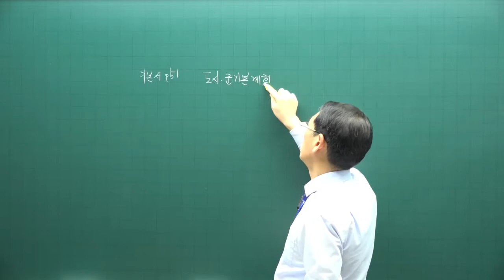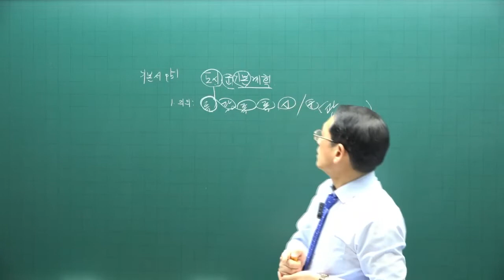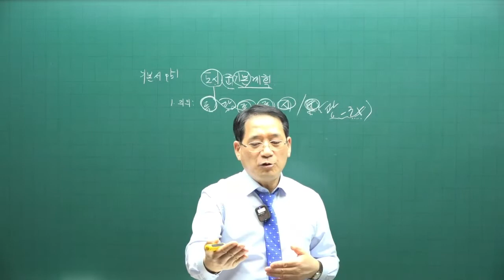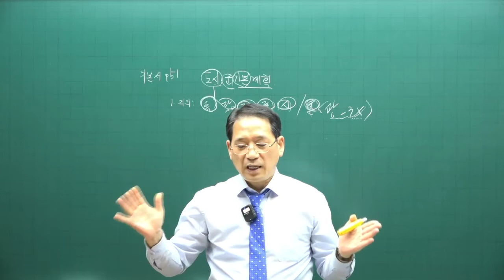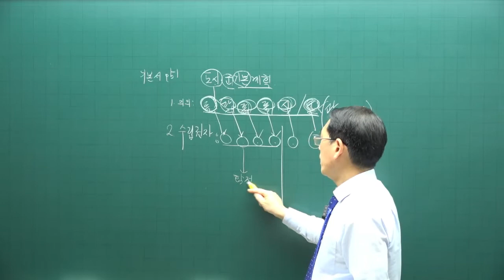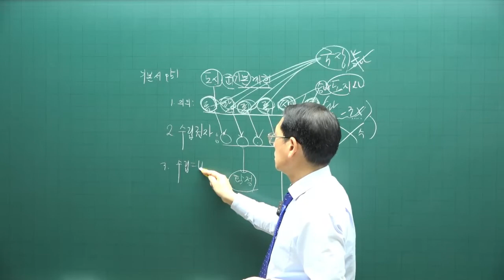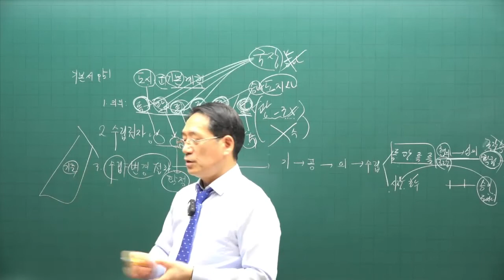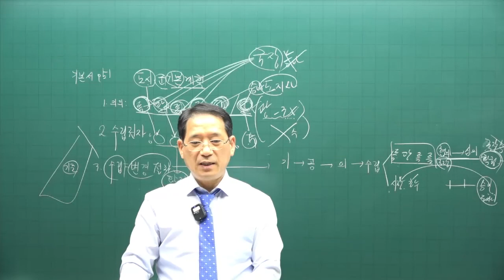[공전무 - 공인중개사 무료인강] 2023년 34회 공인중개사시험 부동산공법 기초이론 제13강 - 기초가 튼튼하면 공인중개사 합격해요.